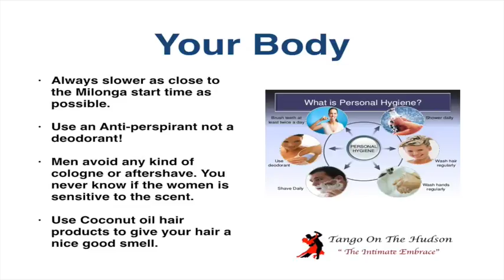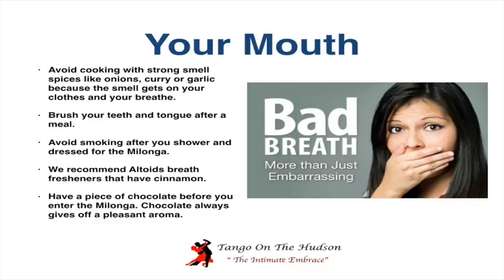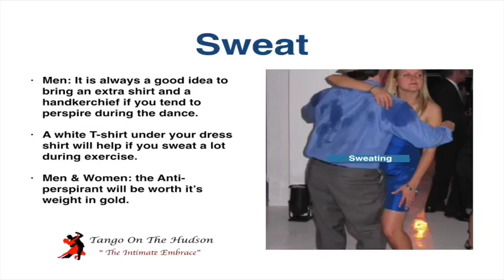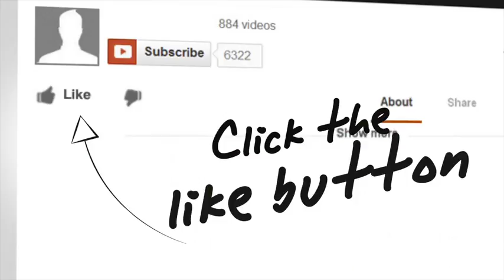Tango: Hygiene Mistakes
to find your matches
Go to Loving Person.com to review our selection of dating & relationship ebooks available at the discounted price of only $3.99 for immediate download.

Your body!
• Always slower as close to the Milonga start time as possible.
• Use an Anti-perspirant not a deodorant!
• Men avoid any kind of cologne or aftershave. You never know if the women is sensitive to the scent.
Use Coconut oil hair products to give your hair a nice good smell.

Your Mouth
Bad Breath is more than just embarrassing!
• Avoid cooking with strong smell spices like onions, curry or garlic because the smell gets on your clothes and your breath.
• Brush your teeth and tongue after a meal.
• Avoid smoking after you shower and dressed for the Milonga.
• We recommend Altoids breath fresheners that have cinnamon.
• Have a piece of chocolate before you enter the Milonga. Chocolate always gives off a pleasant aroma.

Sweat

• Men: It is always a good idea to bring an extra shirt and a handkerchief if you tend to perspire during the dance.
• A white T-shirt under your dress shirt will help if you sweat a lot during exercise.
• Men & Women: the Anti-perspirant will be worth it’s weight in gold.

Tango Attire:
• One of the things that makes Tango a great couples dance is the fact that everybody dresses up for the Milonga.
• Women wear pretty dresses and high heels. The men normally wear suits or short jackets.
Everybody makes an effort to look good and you should too!

Tango Community
There is a feeling of community and inclusion in the Hudson Valley Tango population. There is always room for new members to come onto the Tango dance floor. Tango dances are taking place all over the Hudson Valley, the world, and the Tri-State area.

So what are you waiting for, call Dojo Dance Studio  today:
Their studio is at 464 Main Street, Beacon, N.Y.

is a un-profit tango organization.